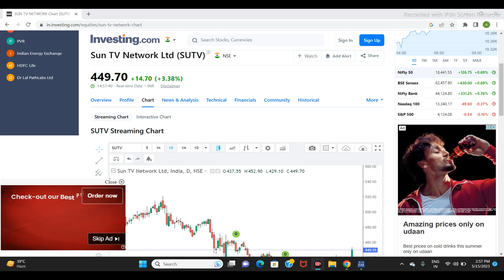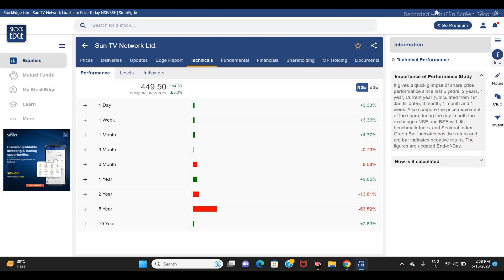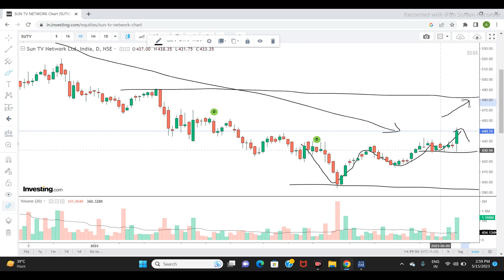SUN TV NETWORK LTD SHARE NEWS | NEXT TARGET | LATEST NEWS | STOCK ANALYSIS | suntv sensex #2023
sun tv share
sun tv share news
sun tv shows
sun tv result
sun tv share result
sun tv news
sun tv share news today
sun tv news today
sun tv result news
sun tv results today
sun tv q2 result 2023
sun tv q2 result